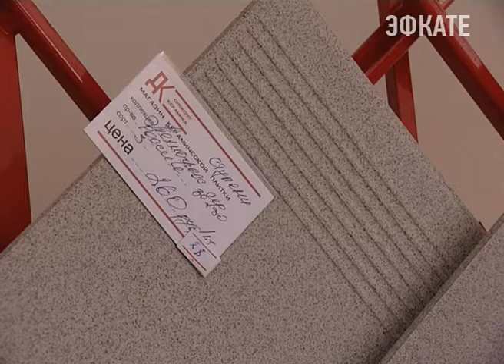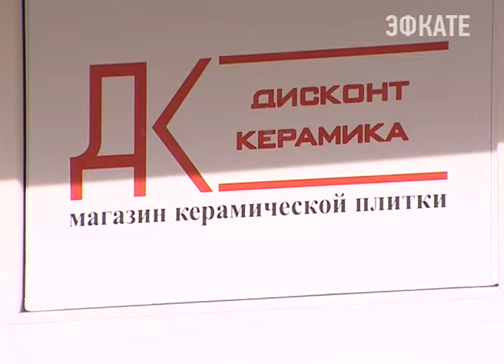Дисконт Керамика предлагает плитку по низким ценам Новости Сочи Эфкате